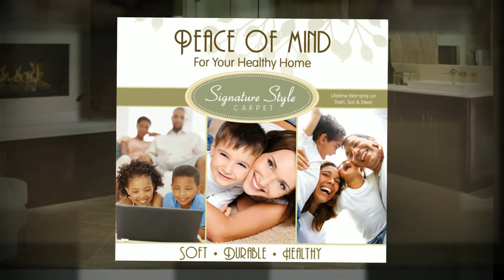Floorz- Flooring Company Nashville, TN Floorz.info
Nashville, TN  Flooring Company- Tile, Stone, Hardwood, Laminate and Carpet. Serving Greater Nashville, TN, Franklin, Brentwood and surrounding areas. Free In Home Estimates..Exclusive Lifetime Warranty.